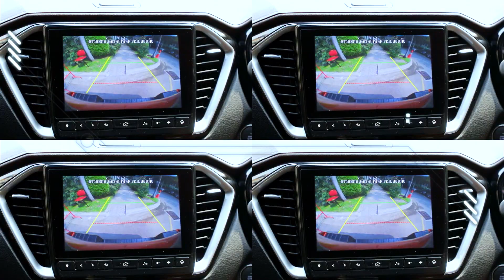เฮฮาหน้ากอง : MADE BY EARTH บุกครัวทำ "โซบะเย็น” ให้แฟนคลับ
หิวกันหรือยัง! เพราะเฮฮาหน้ากองวันนี้ “ข้าวฟ่าง สมประสงค์” จะพาเราบุกไปเจอ นักร้องเสียงนุ่ม สาว “เอิร์ธ ภัทรวี” ที่เขาโดดมาเป็นเชฟทำโซบะเย็นเส้นนุ่ม ๆ ทานคู่กับเทมปุระ เพื่อให้แฟนคลับทานกันแบบฟิน ๆ คลิกชมเลย!